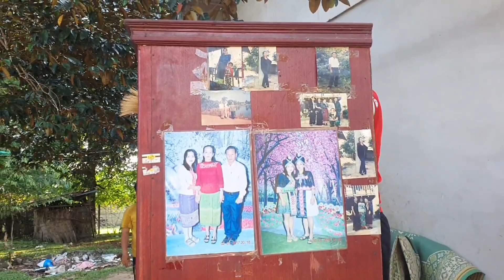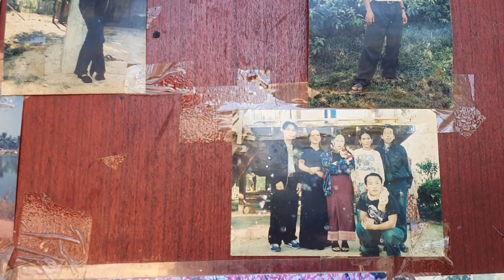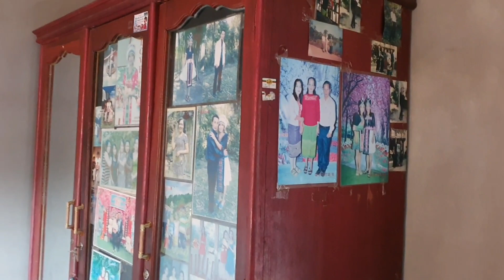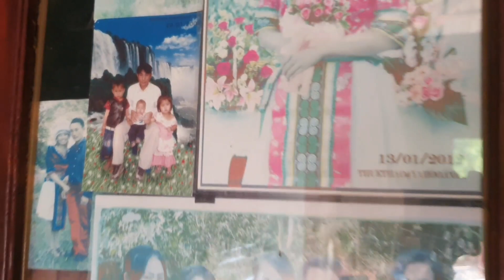ua tau niam Thiab txiv nkaw lu tsev lawm peb ntsaig khoom mus rau pem tsev tsiab /5/25/2023